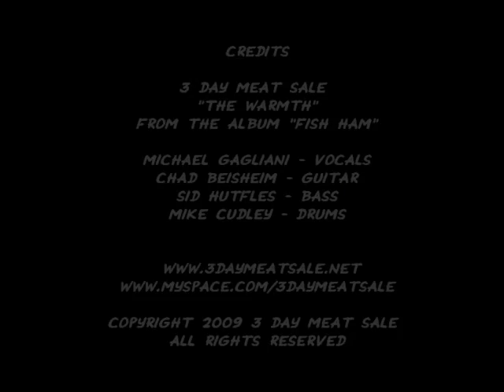The Warmth by 3 Day Meat Sale. From the album "Fish Ham"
From the CD "Fish Ham". Stills taken at Sokol Underground, Omaha, NE.
3 Day Meat Sale in the stills are: Michael Gagliani - Vocals, Chad Beisheim - Guitar, Sid Hutfles - Bass, Mike Cudley - Drums